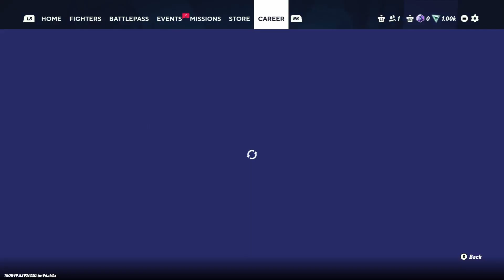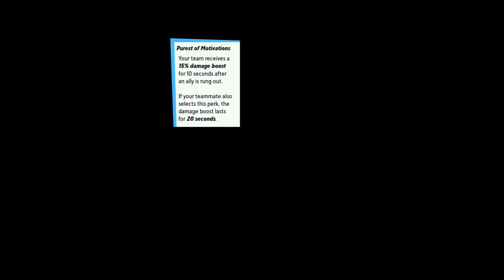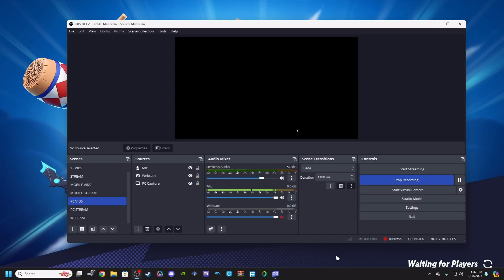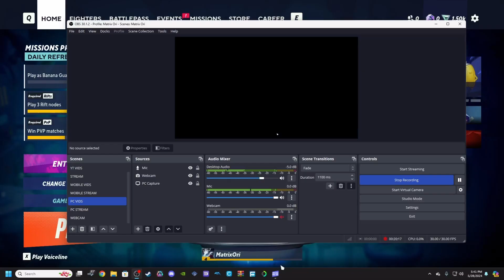MULTIVURSES HAS RETURNED